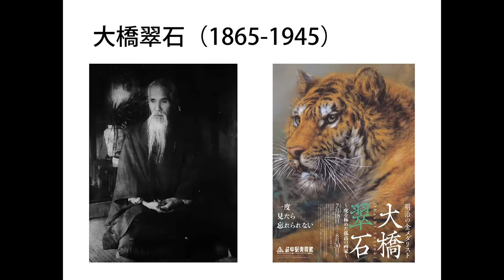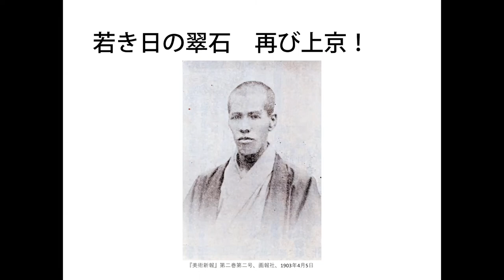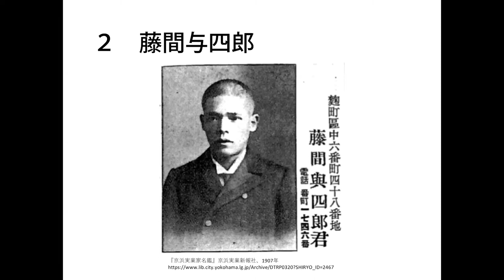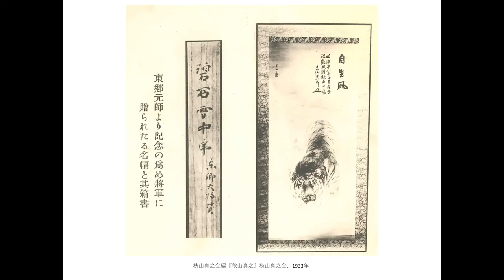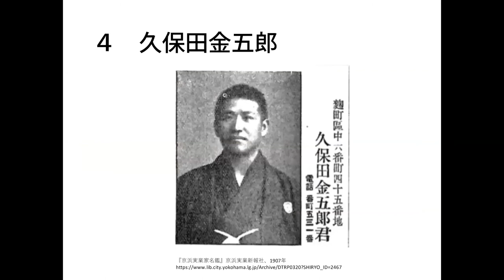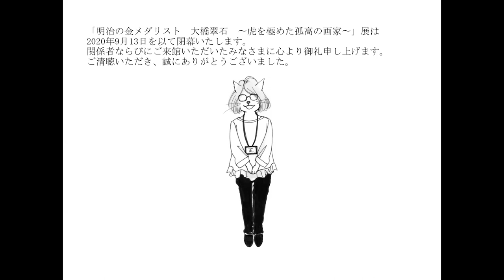大橋翠石展 美術講座後編「パリ万博後の東京時代 〜翠石を支えた人〜」（講師：芝 涼香 本展担当学芸員）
「明治の金メダリスト 大橋翠石 虎を極めた孤高の画家」展(主催:岐阜県美術館)の美術講座です。
本展覧会を担当した学芸員　芝涼香がパリ万博後の東京時代の翠石と翠石を支えた人々についてお話しします。